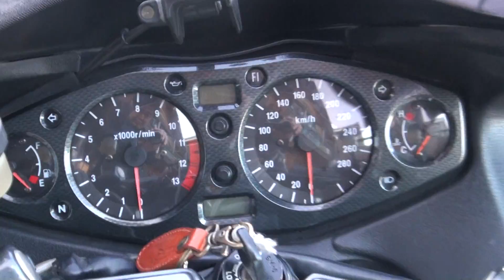sp忠男SUPER COMBAT スーパーコンバット ピュアスポーツサウンドを聞け Suzuki GSX1300R HAYABUSA 隼 世界最速 新幹線 車掌 再び